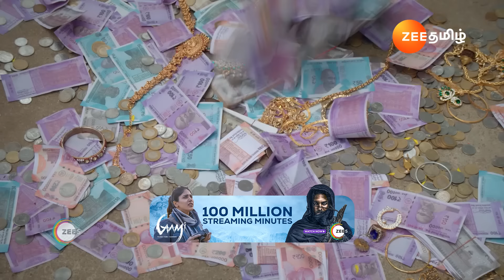Anna | Ep - 333 | Webisode | May, 9 2024 | Senthil, Nithya Ram | Zee Tamil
Shanmugam, a loving but over-protective brother raises his four younger sisters and believes that marriage should be their final goal, little realising that the girls have their aspirations as well.